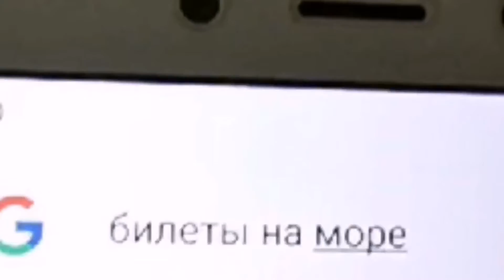Кукольный мультик. Джейн едет в Турцию. Телефонный разговор.